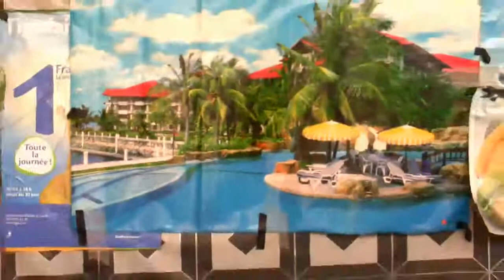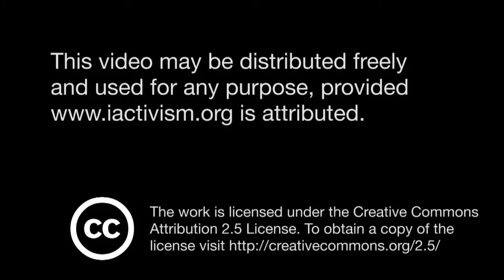CommKit in Goz Amer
Darfuri students at Goz Amer are introduced to CommKit, a two-way satellite-based communication system that will allow them to send messages to their peers in the United States.